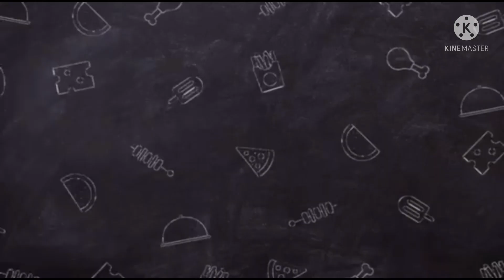Bamboo Live At Expo 2020 Dubai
Expo2020dubaibamboo’s concert

God bless us all and stay safe.